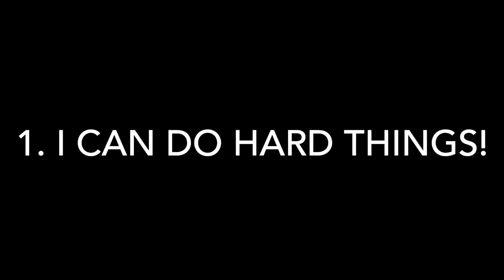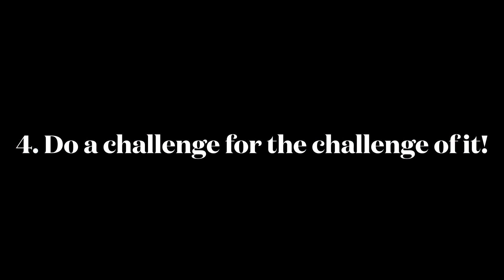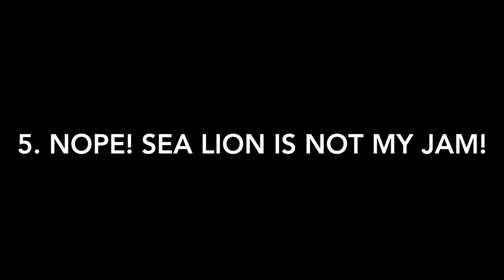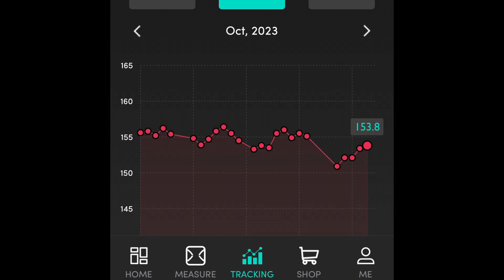what did I learn after 31 days on the sealiondiet? Come check it out!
In October of 2023 I did a 31 day sealiondiet challenge. 1 month of eating only ruminant meats and seafood 🦞! Come in and see what lessons i learned during this time!